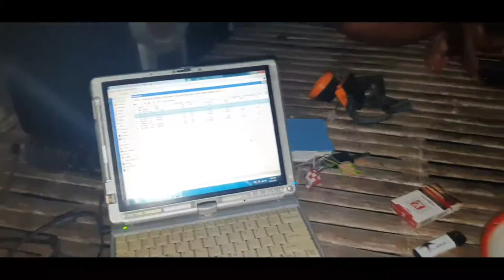VIDEO PERDANA CHANEL SIOMPU TV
Santaibarang